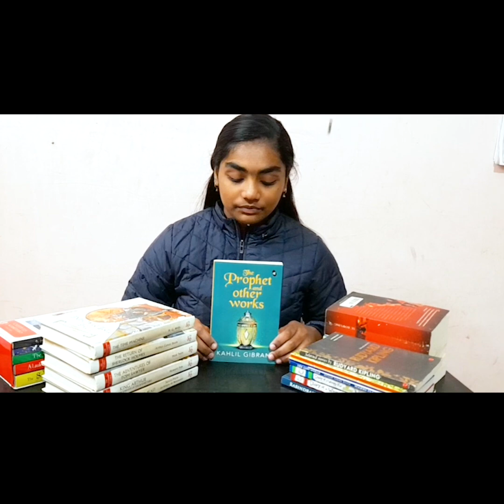Video Making Competition